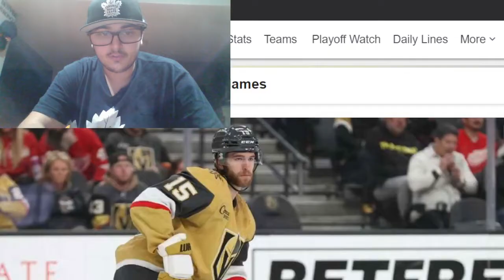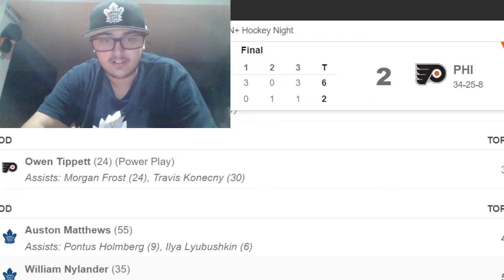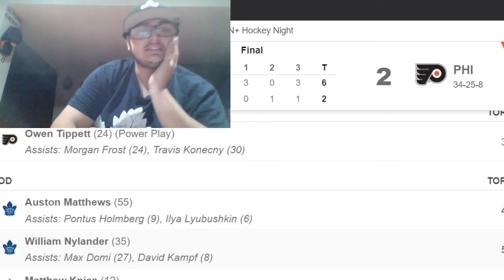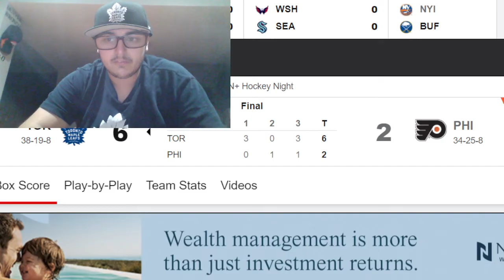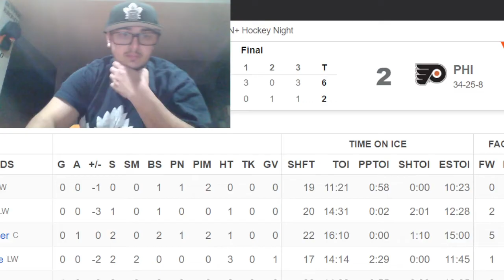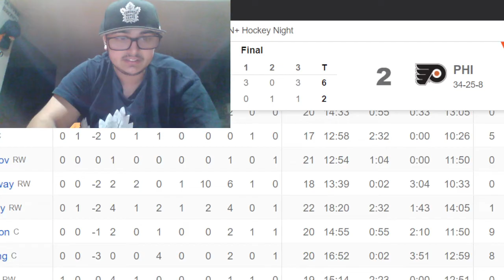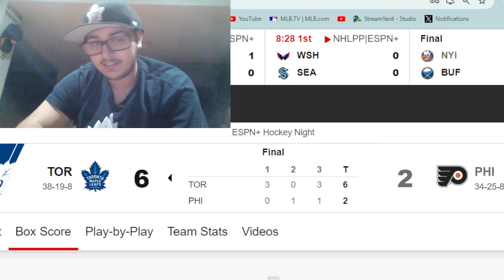Toronto Maple Leafs vs Philadelphia Flyers post-game reaction (lumber sale)